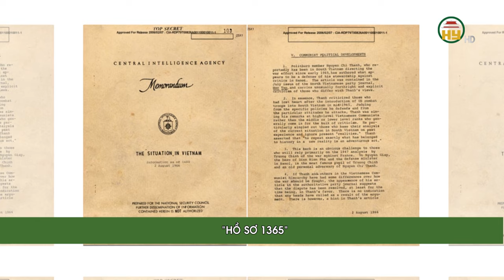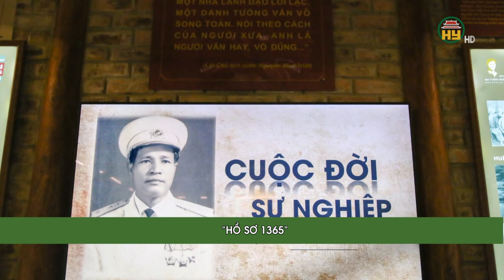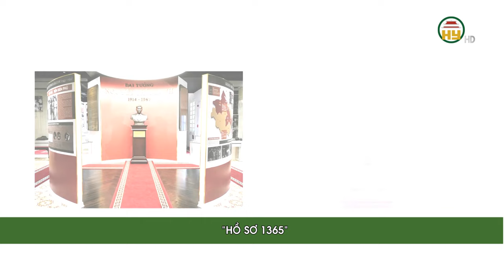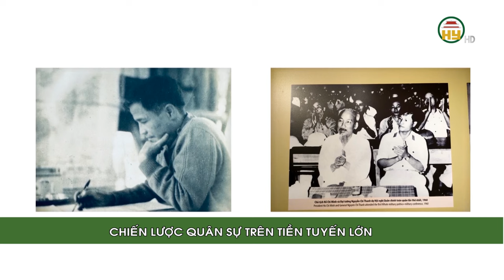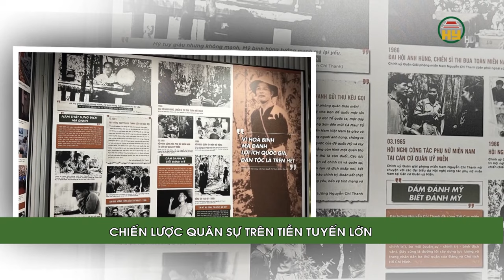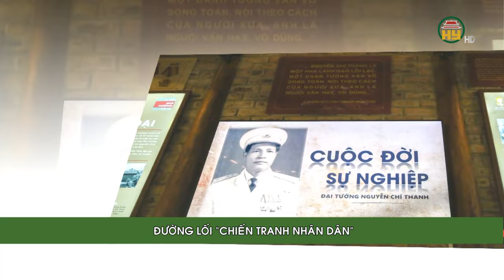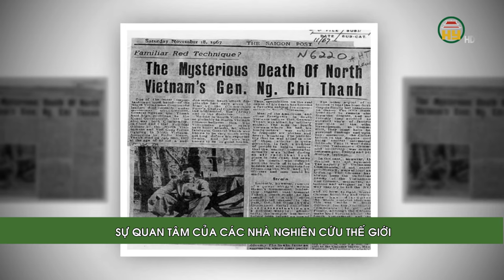Đại tướng Nguyễn Chí Thanh trong góc nhìn của “phía bên kia”